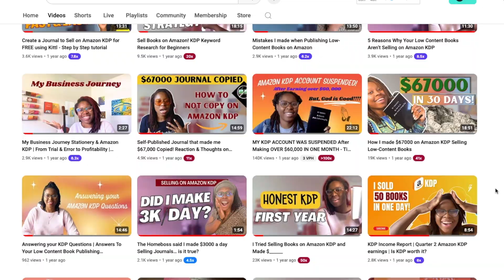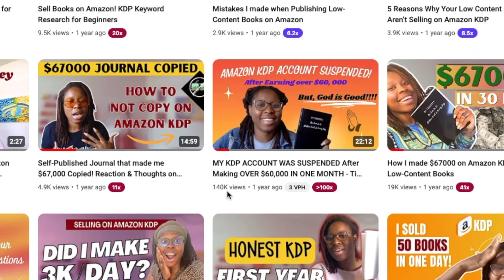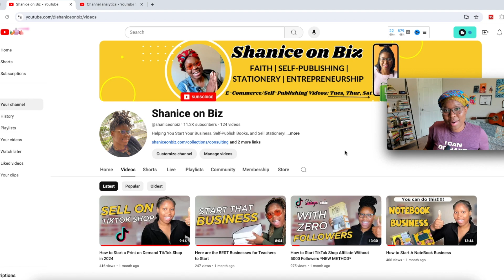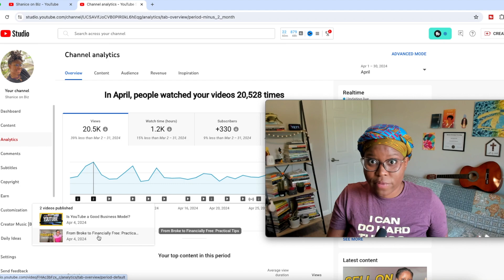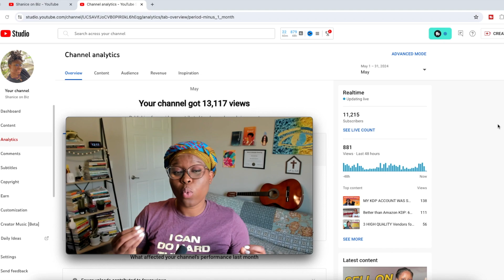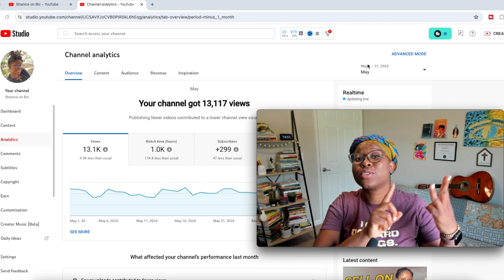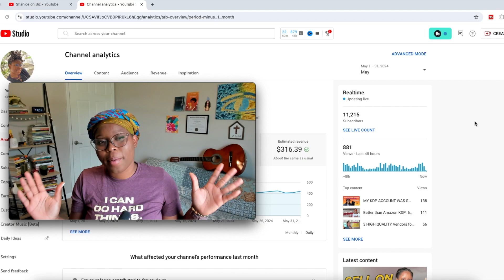How Taking 1 Month Off YouTube Changed My Life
A YouTube Break Changed My Life and my revenue increased! In this video, I share my experience with you about moving from burnout to rest! If you are looking to start a stationery business, please consider grabbing a copy of my vendor list - 📚

📚Go from Passion to Profits, my ebook teaches you my step-by-step method to earning your first $100 so you can flip it

My Favorite E-Commerce Tools & Deals:
📖Book Bolt: A tool for book design, quick & easy interiors, and keyword research.

Many of you have also asked about the process of creating books.

Thank you for being part of our family, and I'll see you in my next video  Much love.